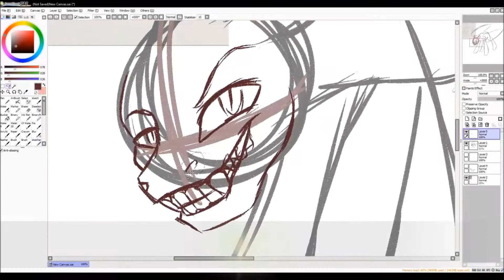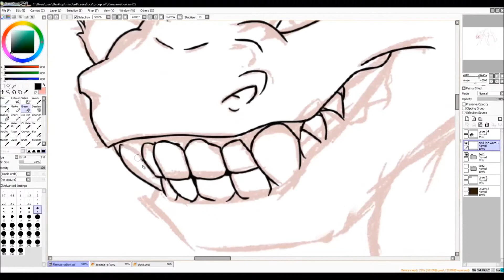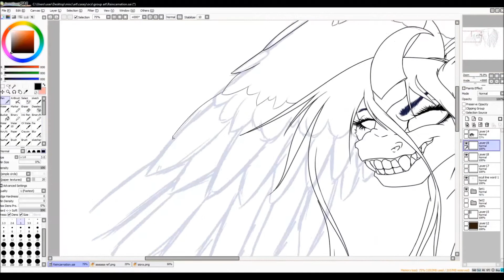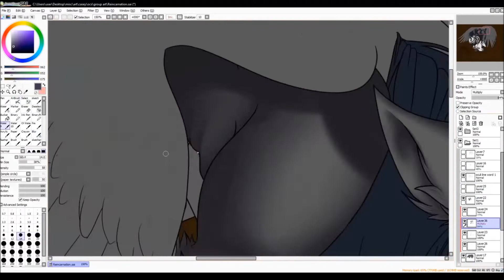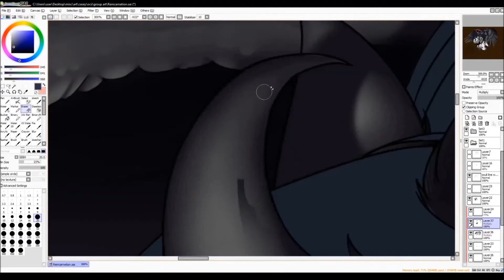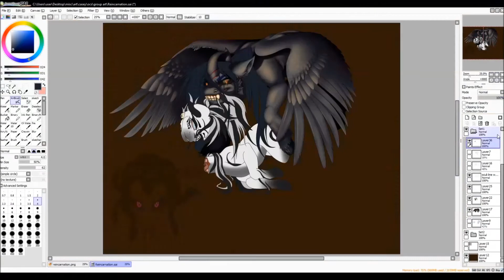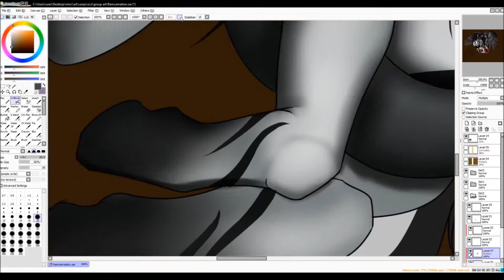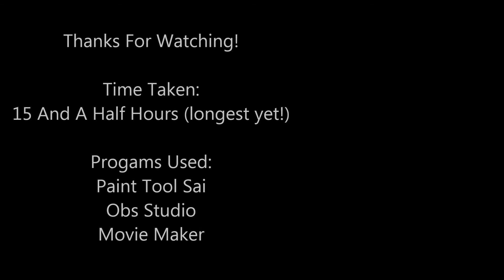REINCARNATION 15+ SPEEDPAINT (gore)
I went ALL OUT for this redraw haha but I am very proud of this one! both ocs belong to me!

FULL HD VERSION HERE!